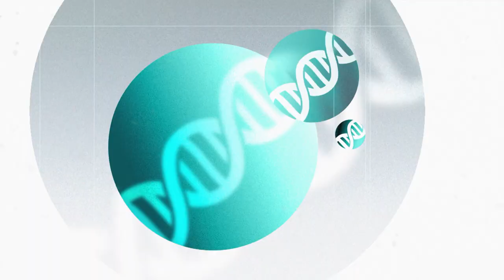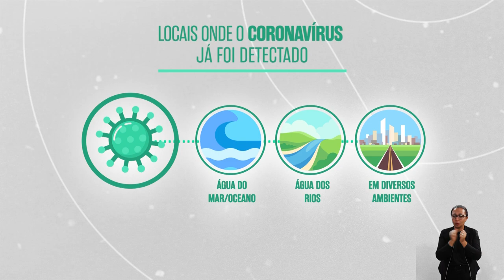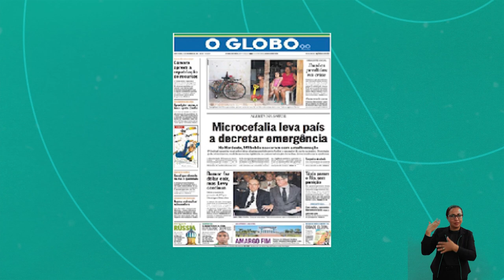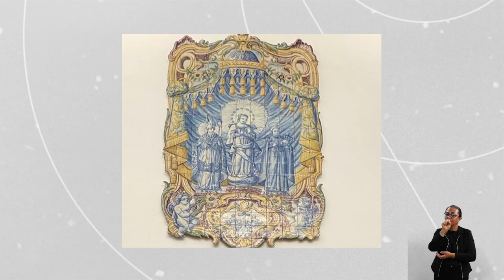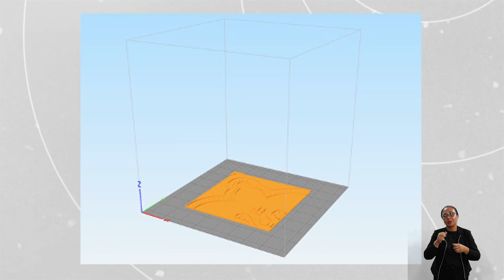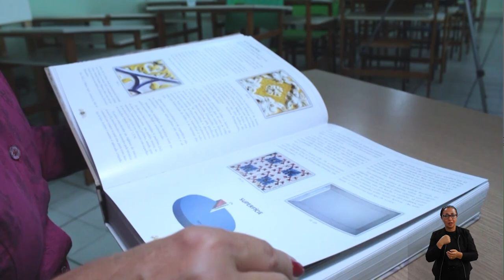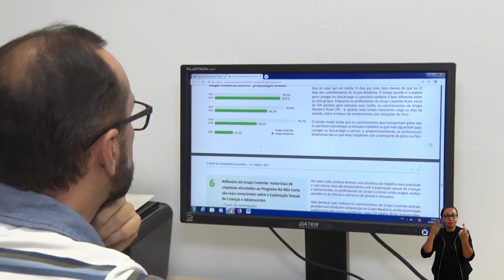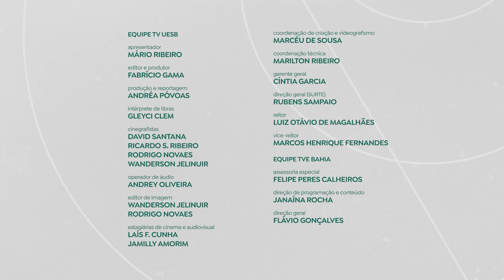UNIVERCIÊNCIA #54 Coronavírus e meio ambiente, desenvolvimento infantil, design inclusivo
Neste sábado (07), às 14h30, o Univerciência traz uma pesquisa sobre como o desmatamento e o povoamento das cidades contribuem para a proliferação do coronavírus, além de apresentar um estudo que ajuda a acelerar o desenvolvimento motor das crianças. O programa traz ainda um estudo que permite o acesso de pessoas com deficiência visual a explorar objetos, além de mudanças ocasionadas no perfil dos caminhoneiros. Sempre aos sábados, o Univerciência é exibido também em horário alternativo às segundas-feiras, às 20h30.

A Universidade Estadual do Sudoeste da Bahia (UESB), juntamente com outras Universidades brasileiras e uma dos Estados Unidos, busca, através de pesquisas, entender como o desmatamento e o povoamento de cidades contribuíram para o crescimento do coronavírus na região. O resultado dessa análise mostra que lugares com grande índice de ocupação de pessoas e consumo de animais silvestres, apresentam alta na proliferação de novas linhagens do vírus. A sustentabilidade é o melhor caminho para conter as viroses emergentes.

Na busca pela melhora no desenvolvimento motor infantil, pesquisadores da Universidade Federal do Ceará (UFC) analisaram o desempenho de crianças típicas, entre zero a dois anos, que possuem desenvolvimento esperado para a idade, mas tinham pouca estimulação dentro do ambiente familiar. A iniciativa trouxe bons resultados e ensinamentos aos pais, auxiliando-os na evolução dos filhos, através da utilização de objetos simples encontrados dentro da própria casa.

A pesquisa do Instituto Federal do Maranhão (IFMA) traz inovação e acessibilidade para pessoas com deficiência visual terem acesso aos azulejos culturais do Maranhão, um dos maiores conjuntos de peças da América Latina, trazidos de Portugal. A pesquisa proporciona às pessoas com deficiência visual a possibilidade de, por meio de gráficos táteis, explorar os desenhos presentes nos azulejos e em outros objetos, como monumentos e grades.

O perfil dos caminhoneiros mudou muito nas últimas décadas no Brasil. Uma pesquisa realizada pelo Laboratório de Sexualidade, Saúde e Desenvolvimento, do Departamento de Psicologia da Universidade Federal de Sergipe (UFS), analisa os impactos da tecnologia e as condições de trabalho nas estradas. São mostradas alterações no envolvimento do profissional no comércio do sexo, além do estudo de outros padrões comportamentais, como sáude, segurança na direção e relacionamento com a familia.

SERVIÇO:
Programa Univerciência
Sábado (07), às 14h30. Horário alternativo às segundas-feiras, às 20h30